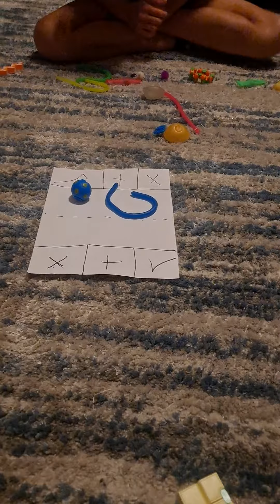Fidgwt trading with a friend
Fake fidget trading with a friend.